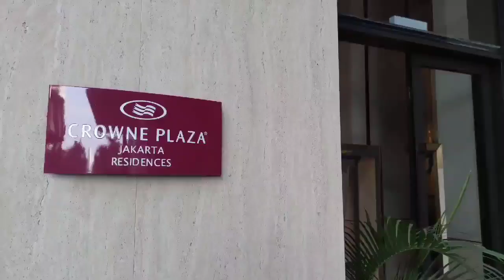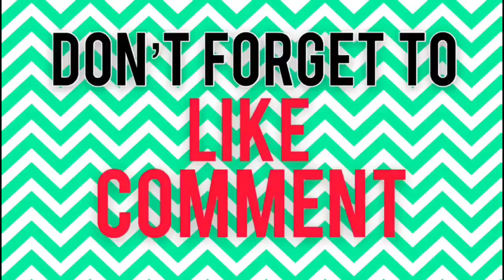ThankYouIndonesia...Crowne Plaza Residences!!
I am Vijay Lama, a senior captain at Nepal Airlines and my videos mostly cover aviation, vlogs, and travel-related stuff.
Using the videos of this channel without permission is strictly prohibitted.
Embedding the videos is allowed.
Additional Tags to go along with:
Vijay Lama, Repatriation Flights, Nepal Airlines Flights, Vijay Lama pilot, nac rescue flights, airbus, airbus a330-200, nepal airlines airbus